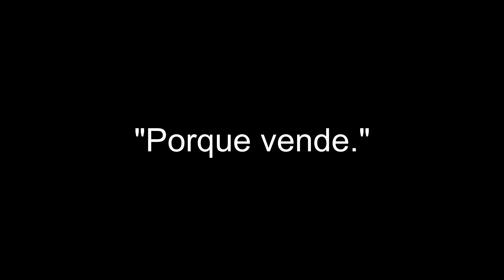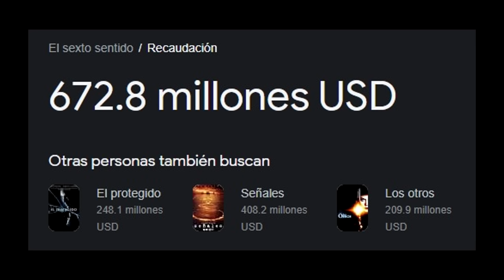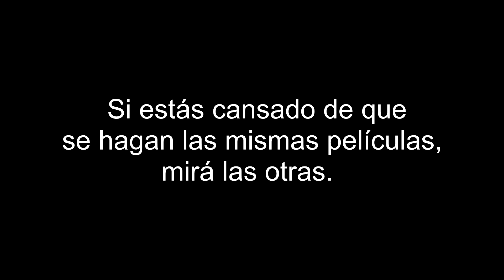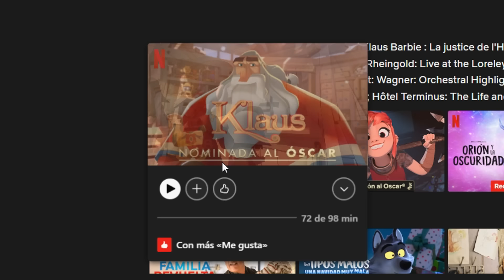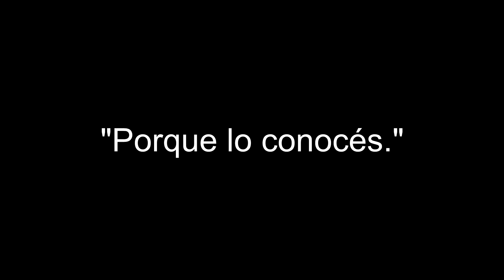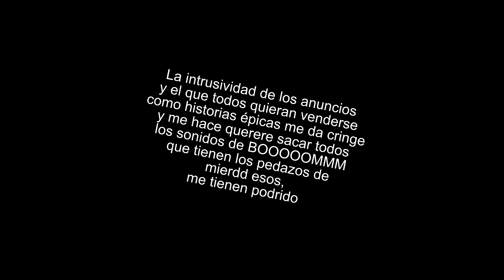LA DECADENCIA DEL CINE ACTUAL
Los videos sobre la decadencia del cine son malísimos así que déjenme darles una mirada comprensiva, entretenida y substancial del estado de la industria cinematográfica.

Si querés apoyarme para que siga haciendo videos :D

Si te pareció bueno el video, dejá un comentario con tu opinión así el video tiene más tracción! Me costó como 3 semanas editar esto, no doy más

Ah y por favor vean el video de nuevo porque hablo tan rápido que quizá se escape algún punto entre todo el ruido.

Descriptores:
el cine está en decadencia - crítica - películas nuevas - la decadencia de marvel - el problema con las franquicias de hollywood, remakes de disney y el conformismo - industria del cine - películas de autor - decadencia de disney - plataformas de streaming - modelo de estrellas de hollywood - el cine ahora es contenido - el fracaso del cine